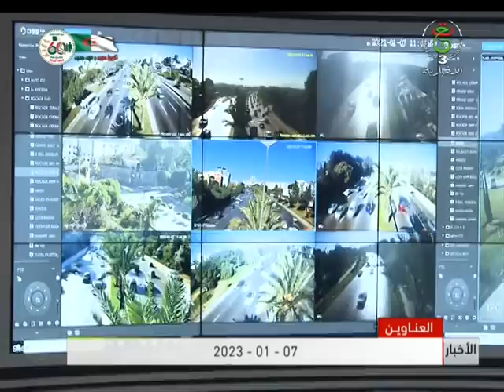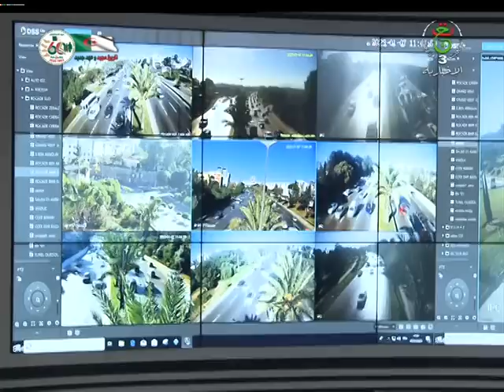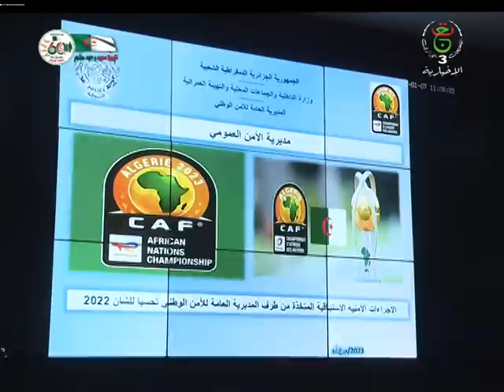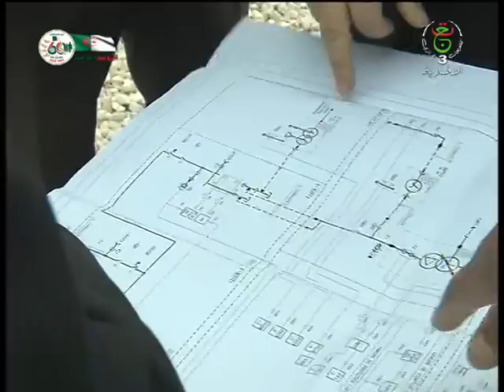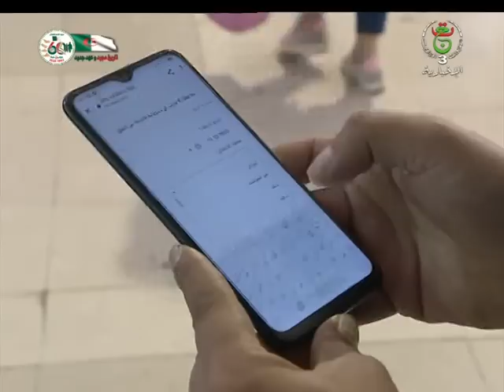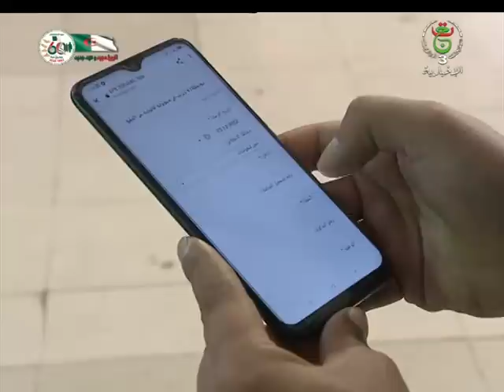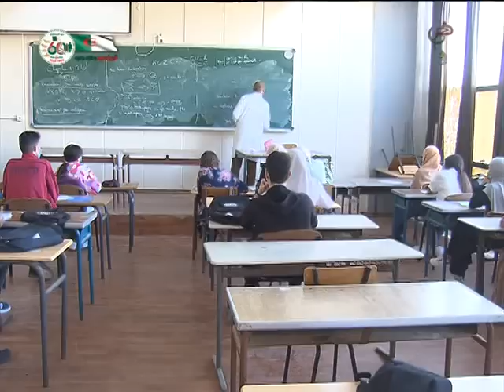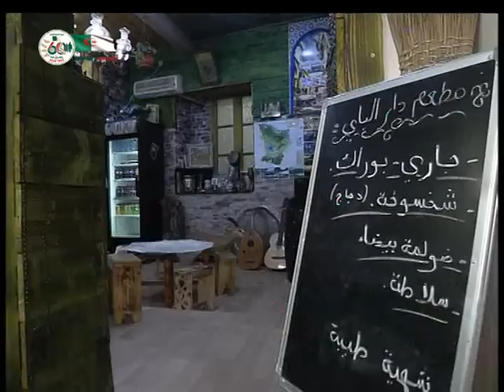نشرة الأخبار الرئيسة | 07-01-2023